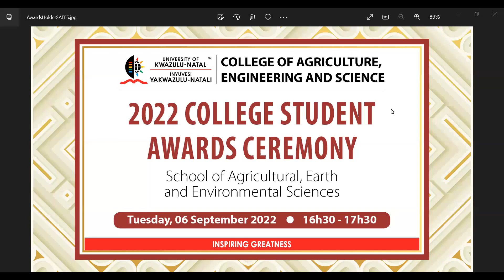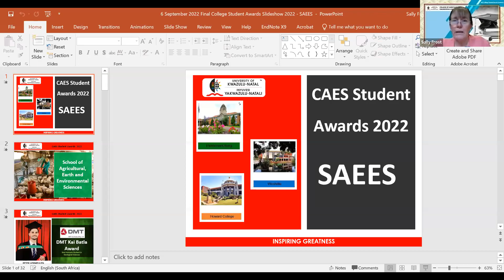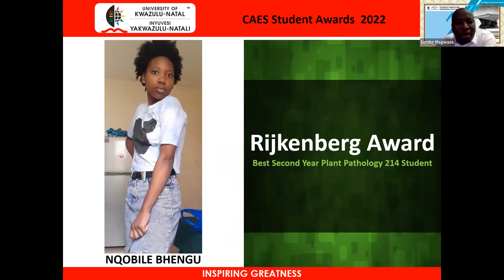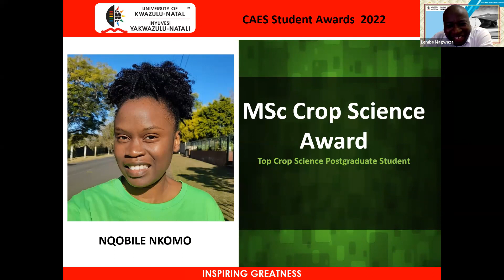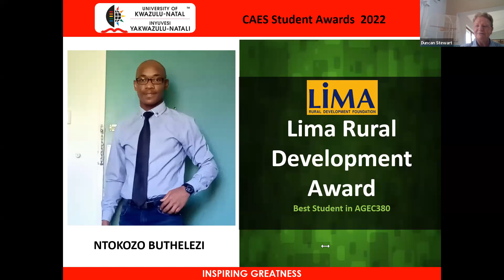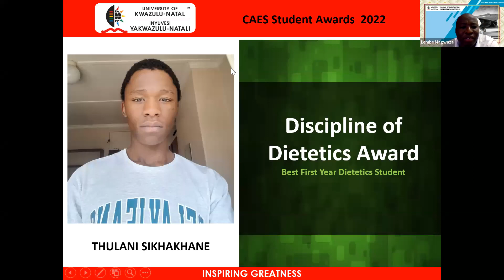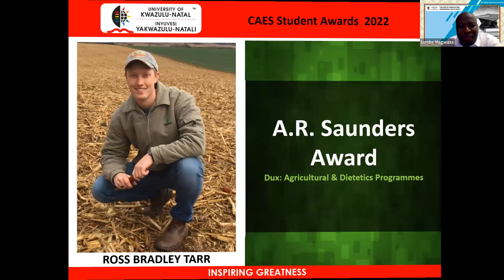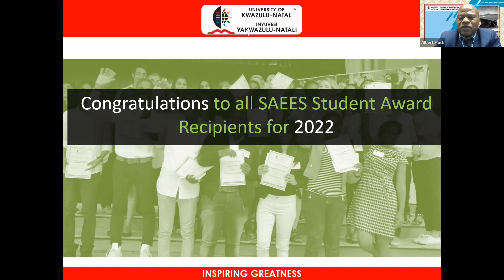2022 College Awards - SAEES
This annual awards ceremony honours top-performing students from the School of Agricultural, Earth and Environmental Sciences.